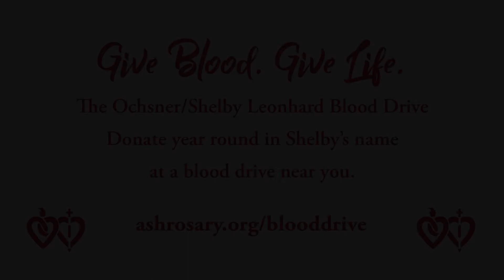The Shelby Leonhard Memorial Story: Ochsner Blood Drive